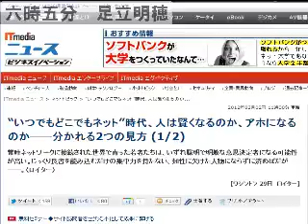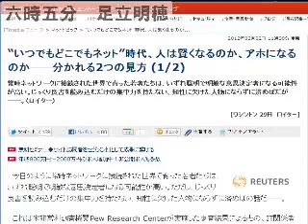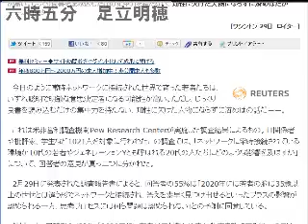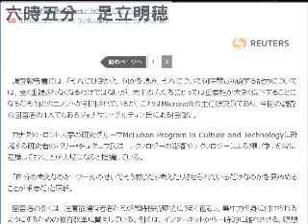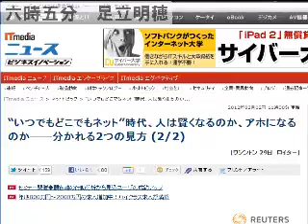2012/3/3 六時五分 ITニュース・コメントを５分間だけUstします。